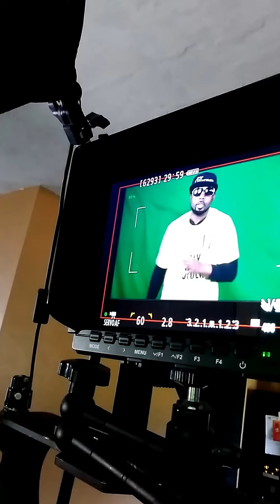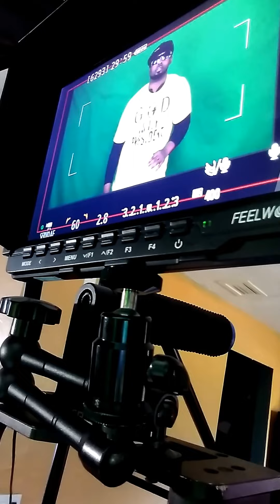ChevyD behind the scene 20170131